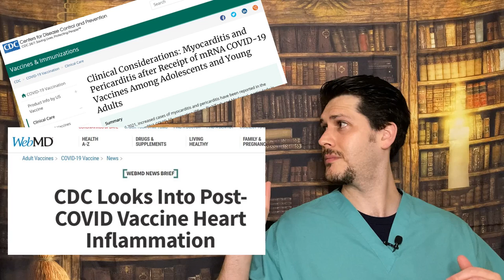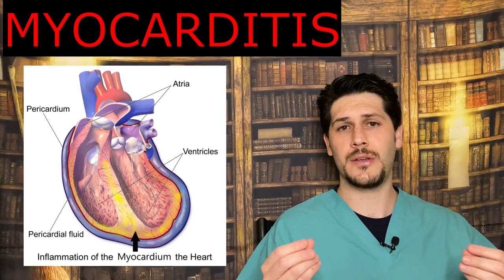!! Heart Inflammation | COVID Vaccine | Adolescents !!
In this video I'm going to share with you some of the latest facts regarding the COVID vaccine and inflammation of the heart also known as pericarditis and myocarditis. After administration of the second dose this has been shown to be an actual event as per the CDC and other sources. Specially in adolescents from the ages of 16 to 30, now that this is a transient condition that will result in a few days, watch video for details !

EXTRA 😉
Join Robinhood with my link and we'll both get a free stock 🤝
Affordable medical supplies I truly recommend and use:
MDF Acoustica Lightweight Stethoscope
Medical Scissors, EMT and Trauma Shears
Prestige Medical, Pupil Gauge Led Penlight
Maxwell Quick Medical Reference

Books I personally used during medical school which helped me:
BRS Embryology
BRS Gross Anatomy
BRS Biochemistry
Bates' Guide To Physical Examination and History Taking
First Aid for the Psychiatry Clerkship

Tech gear I'm using !
Apple iPhone 7, 32GB, Black
UBeesize Tripod S, Premium Flexible Phone
Microphone Professional for iPhone Lavalier (6.6ft)
AmazonBasics High-Speed HDMI Cable, 6 Feet, 2-Pack
10.2" Selfie Ring Light with 65" Adjustable Tripod Stand & Phone Holder

Additional Random List of things I am always buying:
3 Packs Origional Satya Sai Baba Nag Champa Incense Sticks
Havanna Havannets de Chocolate por 12 Unidades (456 Grs.)

Heart picture: Description: A medical illustration depicting pericarditis (11 July 2017 | Author: BruceBlaus